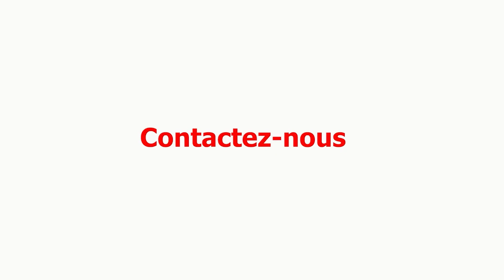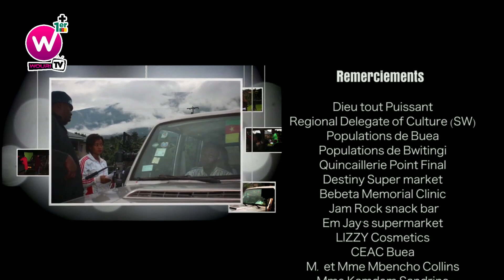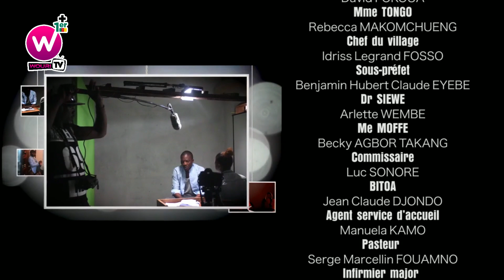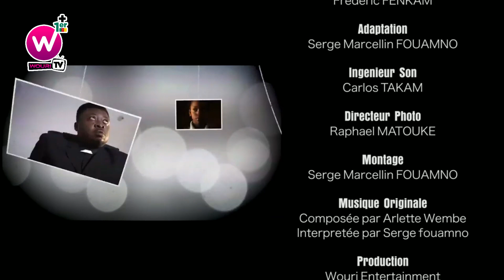Scandale dans la famille - Episode 17